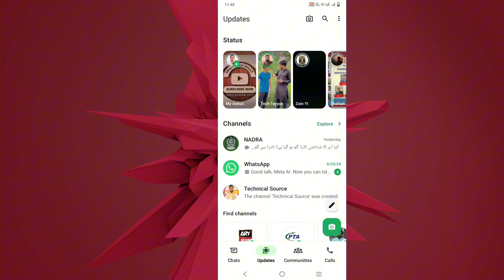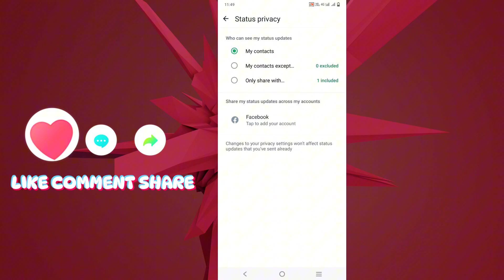My WhatsApp Status Not Showing to Others Person Problem | Whatsapp Status Not Showing another Person